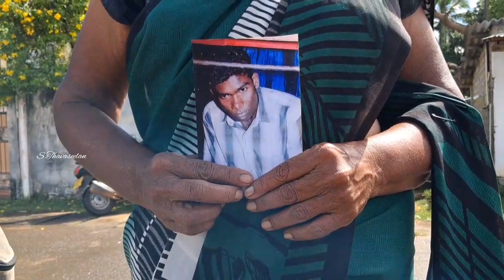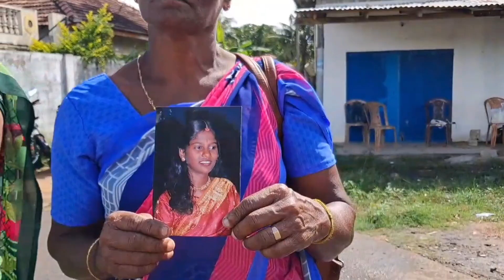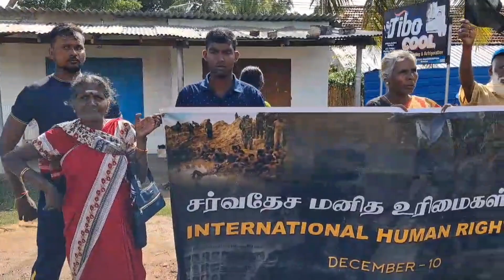சர்வதேச மனித உரிமைகள் தினத்தை துக்க தினமாக தெரிவித்து காணாமல் ஆக்கப்பட்டோரின் உறவுகள் போராட்டம்.